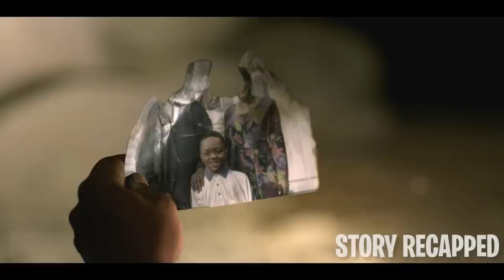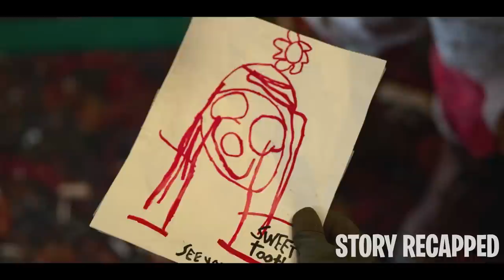In This World Tech Got Eradicated & Cities Get Walled Off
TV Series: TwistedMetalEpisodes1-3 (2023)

In a dystopian post-apocalyptic world where people are divided into Insiders, outstanding citizens, and Outsiders, the transgressors, John, also known as the Milkman, is tasked to deliver all types of items from city to city. Due to his exceptional skills, the leader of New San Francisco chooses him to claim and transport an unknown package from Chicago, the most dangerous city. With a tempting offer of being accepted as an Insider if the mission is completed, John ventures the lethal roads, unaware of an underlying scheme.